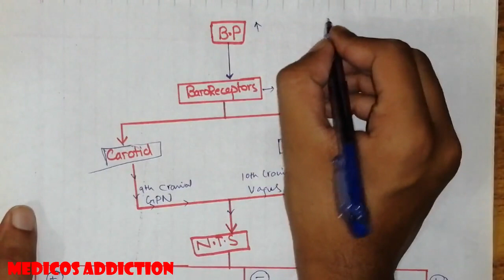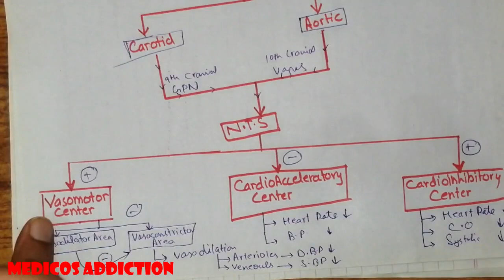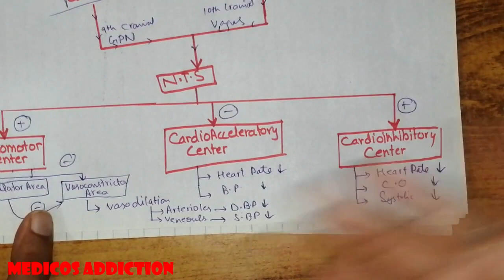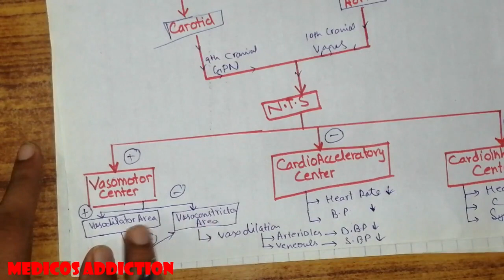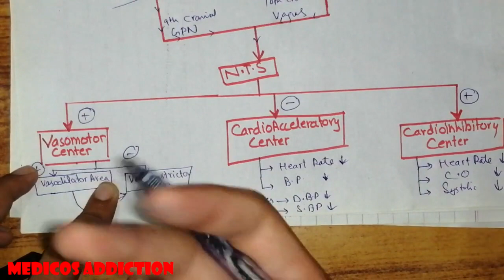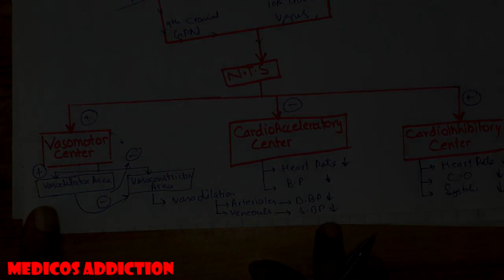Short Term regulation of Arterial B.P. in Urdu Hindi (Part 1) || Medicos Addiction